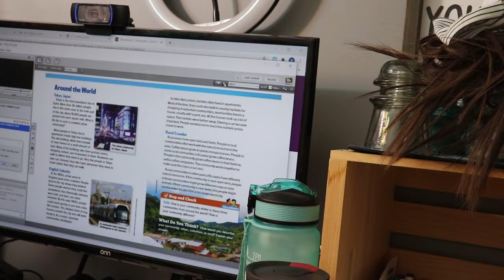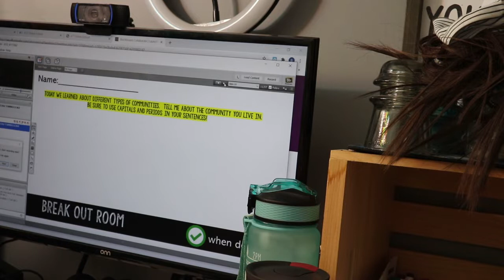Virtual Special Education Teacher | Day in the life Vlog | High School Self Contained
Have you wondered what a day in the life of a special education teacher looks like?  Come along with me throughout my day in the life as a Special Education High School Teacher in a Virtual School! I am a special education teacher doing distance learning for high school English classes. In this teacher vlog I show you a day in the life of a teacher in 2021 at a virtual school.  I work with a life skills or self contained population at the high school level. I hope you enjoy this special education teacher day in the life vlog, let me know in the chat!

Give me a "like" if you want more VLOGs like this about my day as a special education high school teacher!

About Me: I am a high school special education teacher at a cyber charter school.  This means we are all virtual, all the time!  I work in what would be considered a life skills or self-contained program in a typical brick and mortar school. This means my students are working several grade levels below their peers.  I mainly teach reading classes and the students rotate through several teachers in our department for other subjects.  A lot of my students and their families have chosen virtual learning due to bullying at their local school or a high number of medical and therapy appointments that make attendance at a typical school difficult. I also teach English as a Second Language online to kids in China through several different companies. I can do this before/after school and on the weekends.   I have the BEST students in the world :)